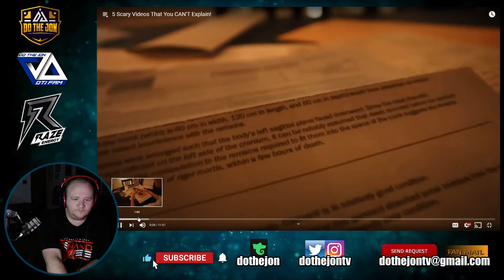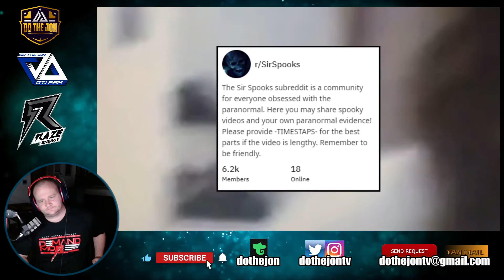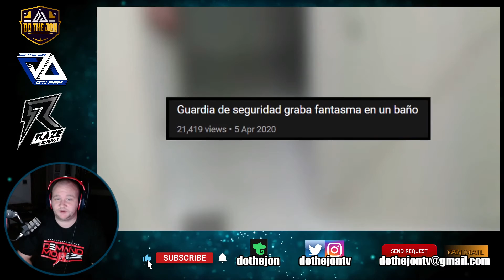5 Scary Videos That You CAN'T Explain! - Reaction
Press that bell icon to get notify for future uploads. Any advice to make videos better would be accepted also any other suggestions would be cool.